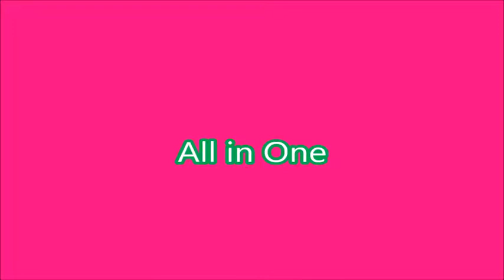Quercetti Bedroom Marble Run